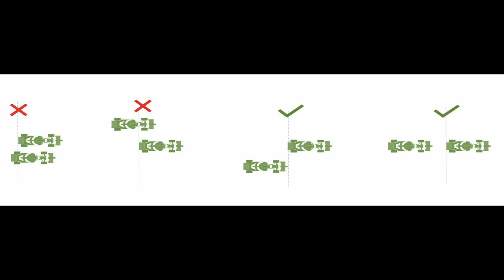[狀況不斷] 當意外變數成為決定勝負的關鍵 換胎失誤跟調度出問題這把誰坦?? F1荷蘭站 賽後解析 | EK報F1 2022 Round 15 |【EK】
上周在Zandvoort賽道所舉行的荷蘭站
論整個周末的賽程可以用高潮迭起形容
包含兩次賽道狀況所導致的策略洗牌
以及賓士紅軍在正賽期間先後出現進站麻煩
讓本來趨於平淡得正賽在後半段突然又開始有了煙硝味

影像來源 Video Resource&Credit:
Formula One Management(FOM)
FIA-Federation Internationale de l'Automobile
Pirelli Sport
Mercedes AMG Formula One Team
McLaren Racing
BWT-Alpine F1 Team
Alfa Romeo Racing Orlen
Scuderia Ferrari
Aston Martin Aramco Cognizant F1 Team
Oracle Red Bull Racing
Scuderia Alpha Tauri